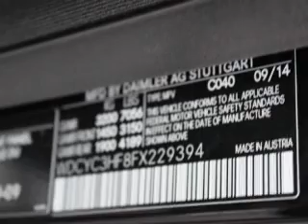2015 Mercedes-Benz G-Class - Dublin OH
Year: 2015
Make: Mercedes-Benz
Model: G-Class
Trim: G550 4MATIC
Engine: 5.5 liter 8 cylinder 32 valve
Transmission: 7-Speed Automatic
Color: Black
Mileage: 8
Address:
6500 Perimeter Loop Rd